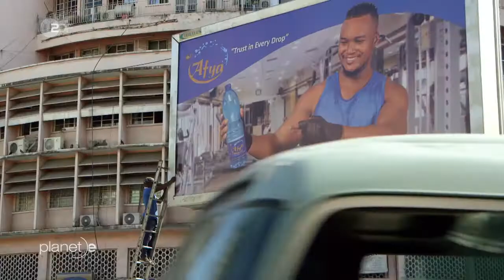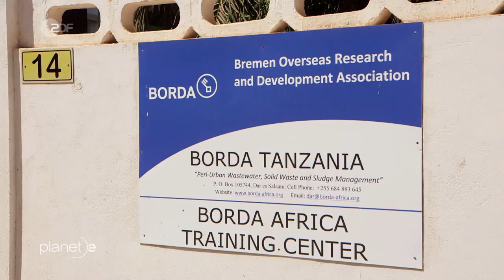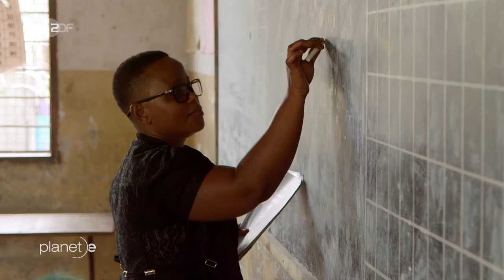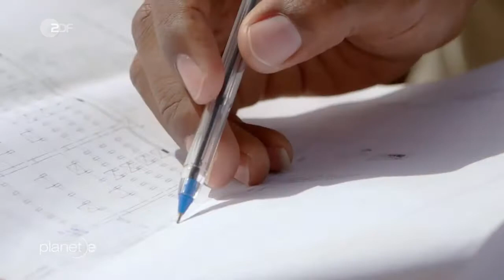planet e.: Leben im Abwasser Doku (2017)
Schule in Daressalam - Kinder lernen Hygiene-Song